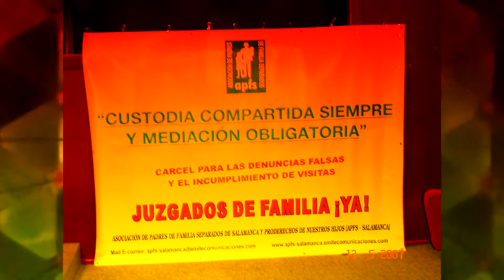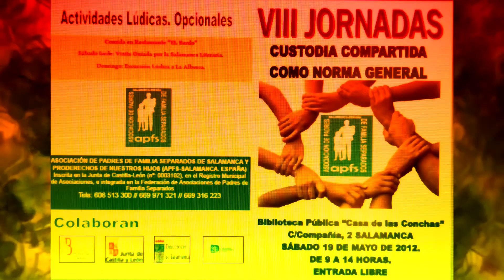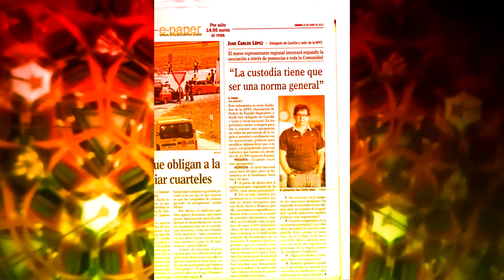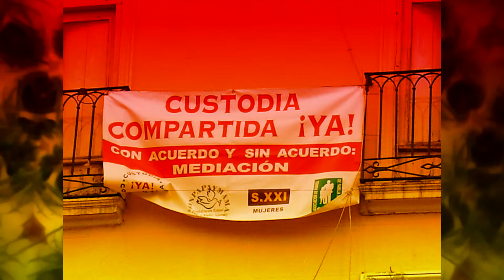8ª Jornadas Custodia compartida, 2012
8ª Jornadas Custodia compartida, 2012